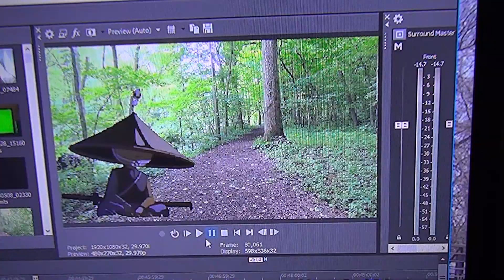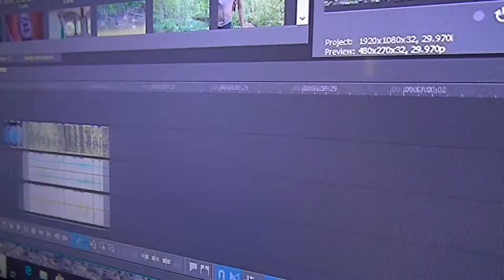BEHIND THE SCENES: Reality Rehab 7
A mini sneak peek into the making of Reality Rehab episode 7. Filmed on the fourth of July, 2018.